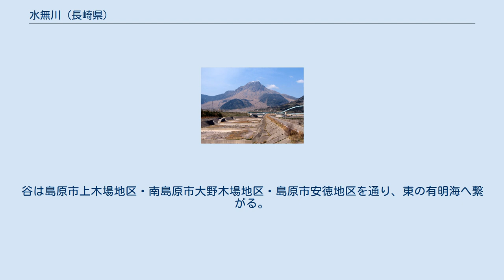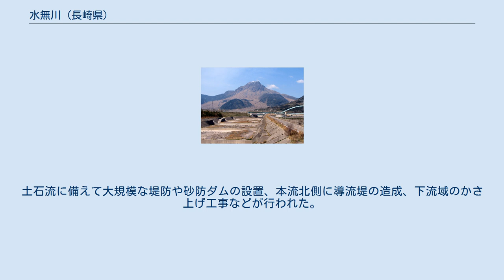水無川 (長崎県)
水無川（みずなしがわ）は、島原半島中央部の雲仙岳東斜面から有明海（島原湾）へ注ぐ二級河川である。
流域は長崎県島原市と南島原市の境になっているが、源流部の一部は雲仙市にも属する。
 流域の全てが雲仙岳に由来する火山砕屑物に覆われ、地表を水が流れるのは降雨時のみである。
1990年-1995年の雲仙普賢岳噴火では、この流域に沿って土石流・火砕流が流れ下って大きな被害を出し、地形も大きく変化した。
 雲仙山系の普賢岳（1,359m）・平成新山（1,483m）の東側斜面を水源とする。
平成新山の東側には垂木台地・稲生山・岩上山・貝野岳といった丘陵があり、その間に赤松谷・おしが谷などの谷がある。
南端にあたる赤松谷から本流にかけては島原市と南島原市深江町の境界となっている。
谷は島原市上木場地区・南島原市大野木場地区・島原市安徳地区を通り、東の有明海へ繋がる。
 本流の谷は約8kmあるが、降雨時のみ地表を水が流れ、平常は涸れ川となる。
上流部にある雲仙岳の火山砕屑物が崩落・流下するため、流域は火山砕屑物が厚く堆積する。
特に下流域は天井川と化している。
 流域では1658年（万治元年）に土石流が発生し30余人が死亡したという記録がある。
1957年（昭和32年）7月末の諫早豪雨の際には1日の降水量が765mmに達し、眉山の崩壊した土砂が水無川にも流入した。
 1990年（平成2年）には普賢岳が噴火し、翌1991年からはデイサイト質の火山砕屑物に由来する土石流や火砕流が流域に頻発した。
火砕流による死者・行方不明者は計44名、火砕流と土石流による負傷者計12名、家屋被害は計1,331戸にのぼった。
 噴火活動は1995年（平成7年）に収束したが、土石流はその後も発生している。
土石流に備えて大規模な堤防や砂防ダムの設置、本流北側に導流堤の造成、下流域のかさ上げ工事などが行われた。